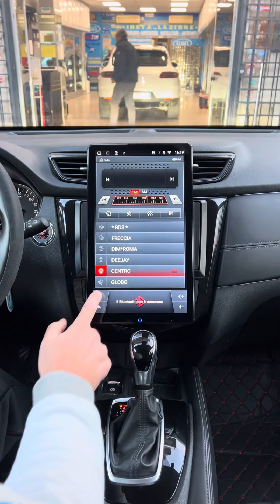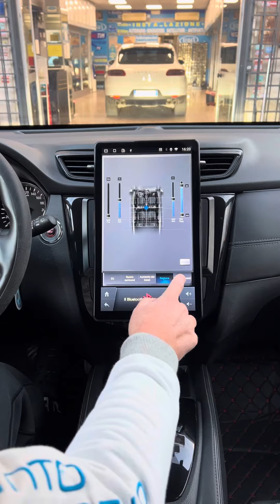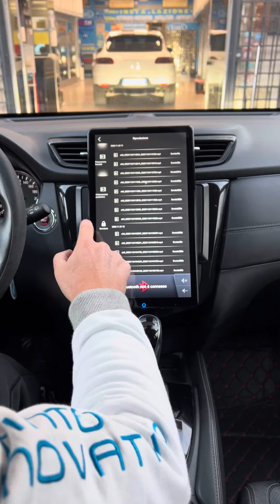nissan qashqai ed xtrail car tablet prezzi disponibili su